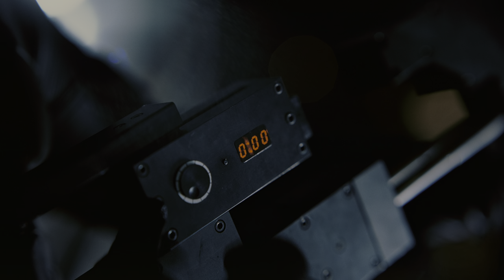Batman kidnaps Lau from Hong Kong | The Dark Knight [4k, HDR, IMAX]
Scene: Batman kidnaps Lau from Hong Kong

Storyline: When the menace known as the Joker wreaks havoc and chaos on the people of Gotham, Batman must accept one of the greatest psychological and physical tests of his ability to fight injustice.

Writers: Jonathan Nolan (screenplay), Christopher Nolan (screenplay), David S. Goyer (story)
Cast: Christian Bale (Bruce Wayne \ Batman), Heath Ledger (Joker), Aaron Eckhart (Harvey Dent \ Two-Face), Michael Caine (Alfred), Maggie Gyllenhaal (Rachel), Gary Oldman (Gordon), Morgan Freeman (Lucius Fox), Monique Gabriela Curnen (Ramirez), Cillian Murphy (Scarecrow), Chin Han (Lau), Eric Roberts (Maroni)

Production Companies
Warner Bros. (presentation)
Legendary Entertainment (in association with)
Syncopy
DC Comics

WarnerMedia©